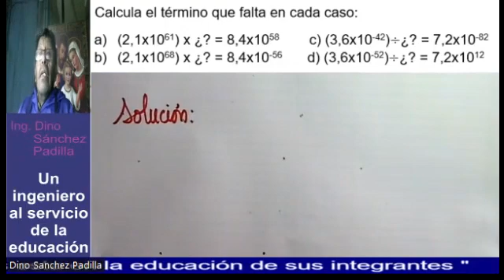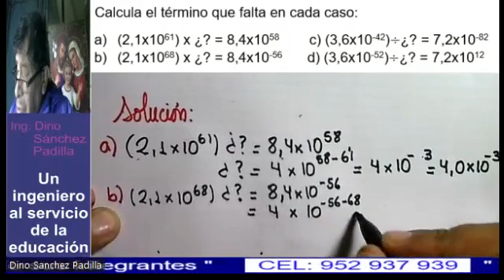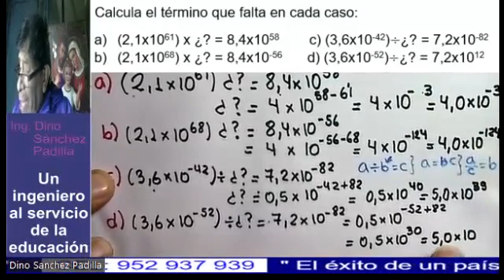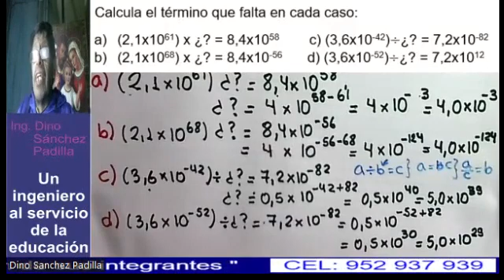NOMENCLATURA CIENTIFICA 4